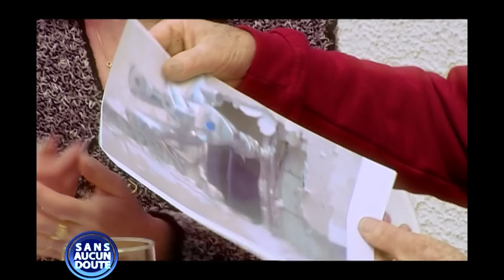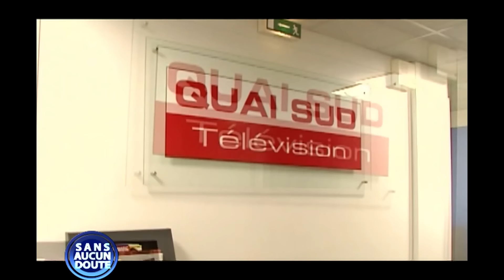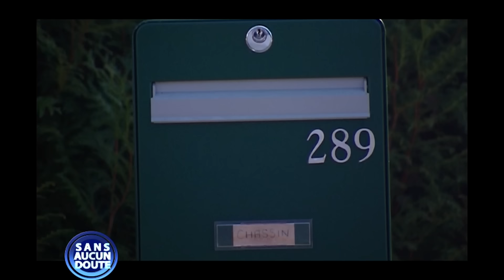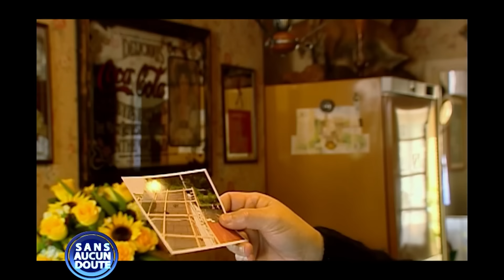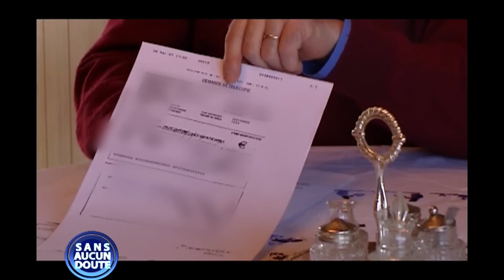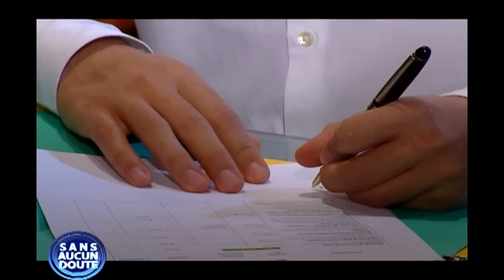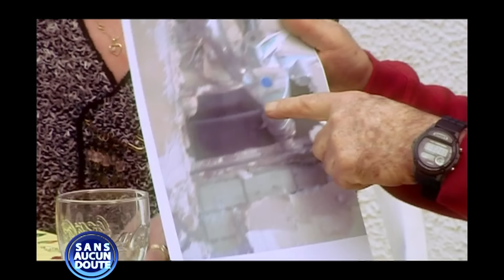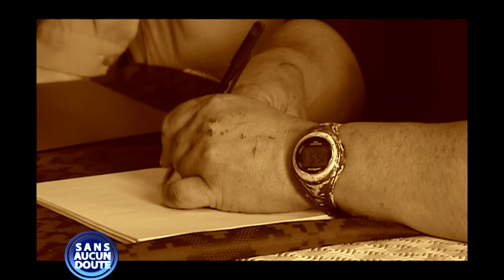ARNAQUES : L'artisan qui encaisse L'ARGENT sans RIEN faire I SANS AUCUN DOUTE I S6/S7EP26.5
Plongez dans cet épisode de Sans Aucun Doute, où Valérie, Huguette et Jacotte luttent contre un artisan aux pratiques douteuses, qui aurait escroqué des dizaines de personnes dans leur région. Promettant des rénovations de toitures ou des travaux de jardinage, cet artisan peu scrupuleux a encaissé les acomptes sans jamais honorer ses engagements. Des sommes allant jusqu’à 10 000 € ont été perdues, plongeant plusieurs familles dans la détresse.

Curieux de découvrir comment Valérie et ses voisines ont découvert l'arnaque et ce qu'elles font pour se défendre ?

Ce dossier met en lumière l'ampleur des escroqueries artisanales et la difficulté de se protéger contre des individus sans scrupules, prêts à tout pour arnaquer des personnes de confiance.